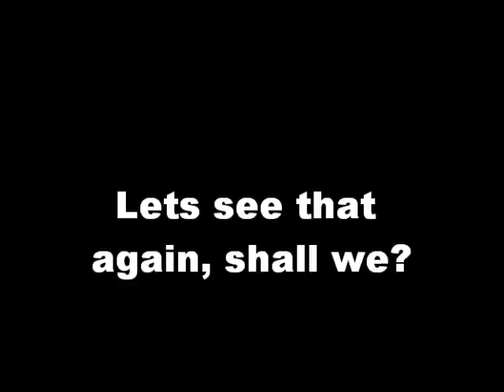x_1_C_E_M_A_N - MW2 Bullshit - Hitmarker/Kill/Bullet Registration Fail?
Bullshit MW2 - Where is that hitmarker?